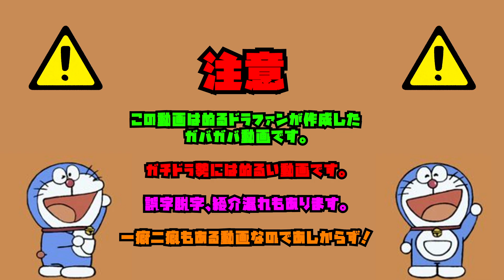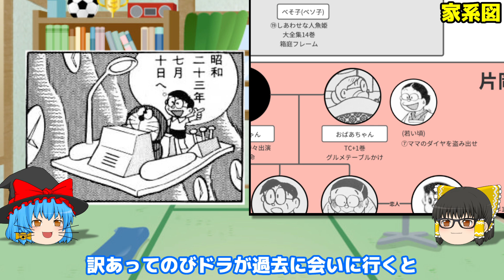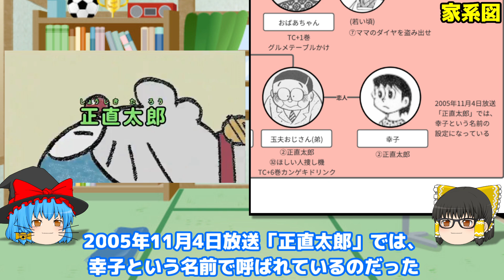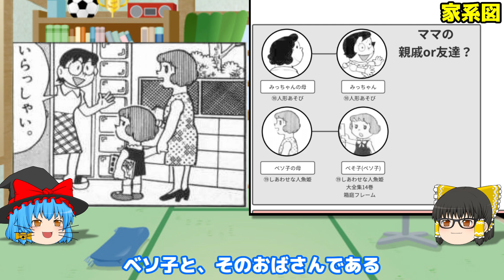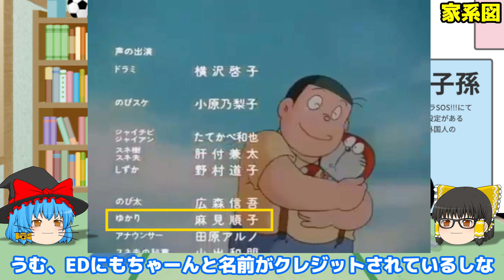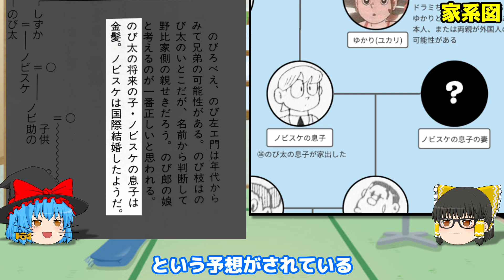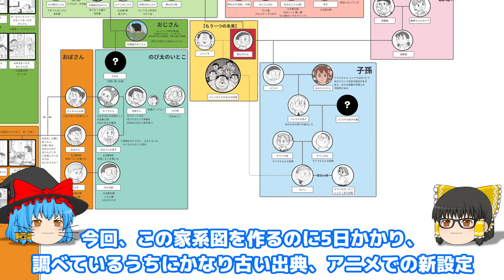野比家の家系図を作成して判明した衝撃の事実！！Part3【ドラえもん雑学】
野比家の家系図ダウンロードリンク
↑スマホでダウンロードすると自動でリサイズされるっぽいので、PCでご閲覧して下さい。

【概要】
ドラえもんコミックスを読んでいると、のび太には沢山のご先祖様や子孫、そして親戚がいる事が分かる、その全ての情報を集めて一枚の家系図を作成すると、そこには衝撃の事実が！Part3！

0:00　　intro
0:07　　OP
0:51　　本編開始：北海道のおばさんの補足
1:04　　└すみれさん
1:23　　└北海道のおじさん
2:10　　キイちゃんとその母
4:46　　のび太郎とのぶ子
5:15　　五郎さん
7:35　　のび枝
8:52　　玉子の母
9:34　　玉子の父
10:03      玉子の兄
10:45      玉子の弟(玉夫おじさん)と幸子
12:09      ベソ子とその母
12:46      のび太とジャイ子とその子供
13:27      ノビスケ
14:54      ゆかり
16:12      ノビスケの息子
19:51      セワシ一家
20:54      編集後記

のび太との未来を閉ざされたジャイ子、クリスチーネ剛田のまんが道！後編

※著作者の本人以外からの削除申請は承りませんので、ご承知下さい。 ※Amazonのアソシエイトとして、ゆっくりドラちゃんねるは適格販売により収入を得ています。